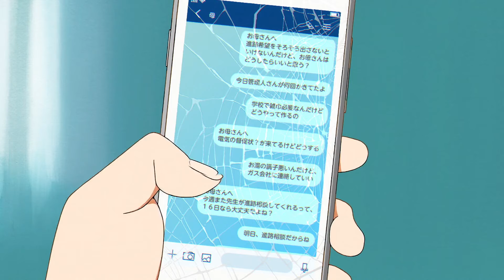Sonny Boy AMV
Sonny Boy Ep1